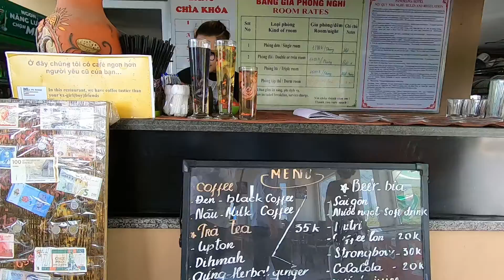Phỏng Vấn Trạm Dừng Chân Đèo Mã Pí Lèng || Nhà Nghỉ 7 tầng PANORAMA Đèo Mã Pí Lèng